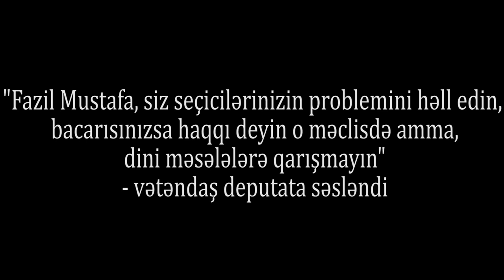Fazil Mustafa, elə bilirsiniz hamıdan ağıllısınız?"-Niyə şiələrə sünnüləri üz-üzə qoyursunuz?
Vətəndaş Fazil Mustafaya müraciət edib:"Hamınız bilirsiniz ki, Fazil Mustafa Azərbaycanı təhqir edib. Fazil müəllim siz deputatsınız,din xadimi deyilsiniz. Sizin nəyə inanıb, nəyə inanmadığınız maraqlı deyil ancaq siz şiələrə "mələşən" və "bambılı" deyirsiniz. Mələşən də, bambılıq edən də özünüzsünüz. Siz gedib "Feto"-çu olub gəlmisiniz, elə bilirsiniz hamıdan ağıllısınız? Siz sekta üzvüsünüz.
Cəsarətiniz çatırsa millətin, seçicilərinizin problemlərindən danışın.
Bildiyiniz şeyə qarışın!".